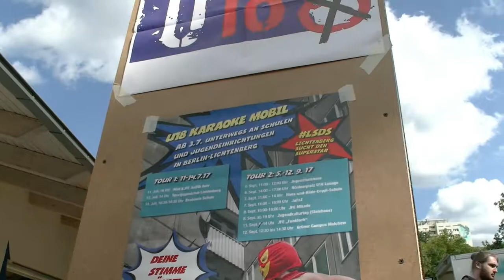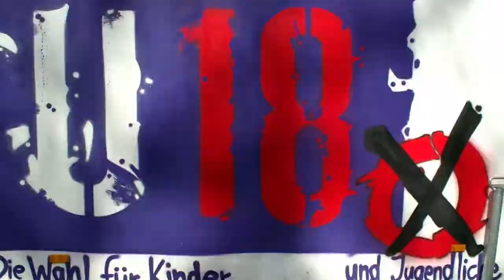Start des KaraokeMobil's in Berlin-Lichtenberg (2017)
Der Tourstart vom U18 Karaokemobil in Berlin Lichtenberg anlässlich der U18 Wahl in Berlin-Lichtenberg war heute in der Jfe Orange Flip. Das Karaokemobil-Team & Lichtenberg freuen sich auf Eure Beiträge.